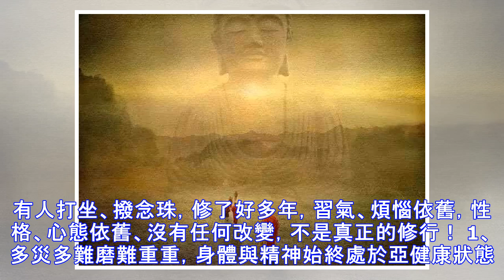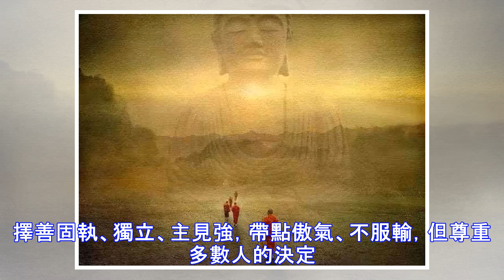前世修行過的人的特徵，今生來到世上會是這樣的！